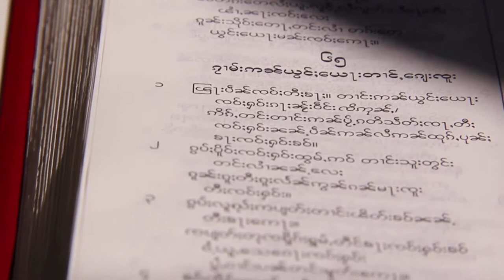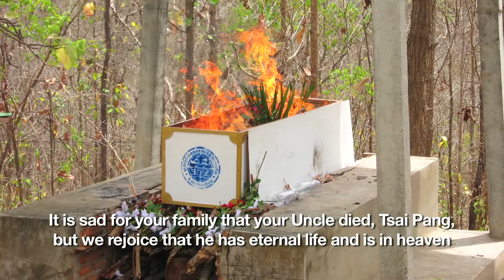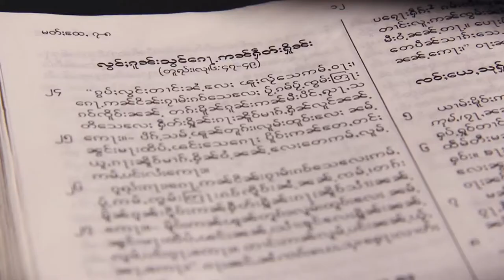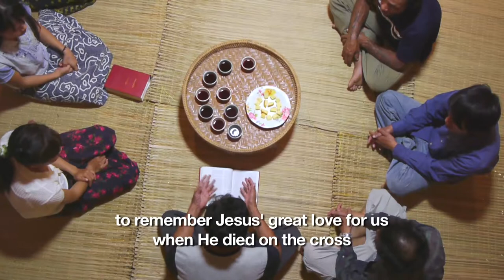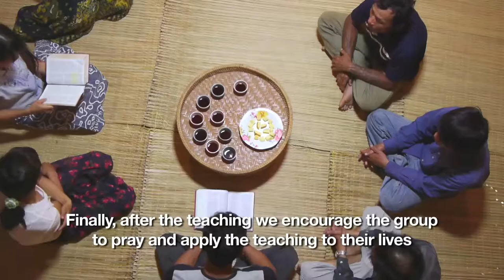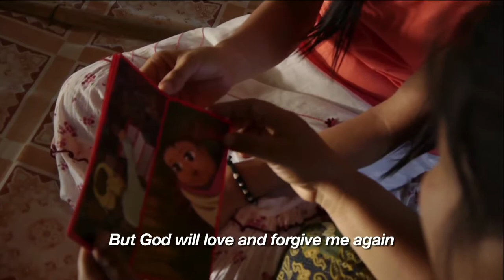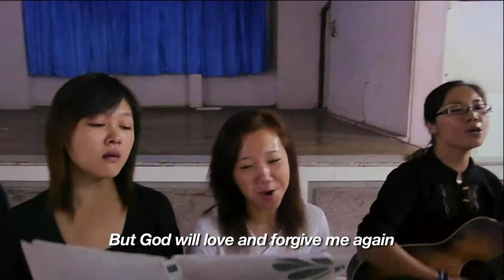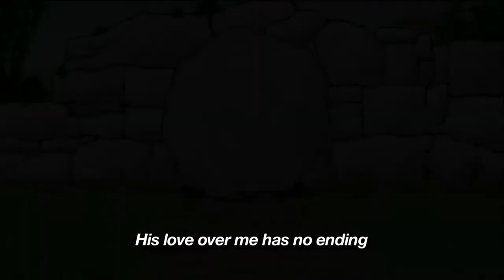The Way to Worship in God's House (EngSub) - Shan Contextual Gathering ရှမ်းရုပ်ရှင် - HD Full Movie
Appropriate visual symbols and music help those from a Shan Buddhist background learn how to grow as followers of Christ within their own community. Models for starting family gatherings, inviting neighborhood friends for prayer and study of the Word, responding to seekers’ questions, and raising up other leaders are illustrated. This video serves as a teaching tool for cross-cultural workers. Subtitled in English